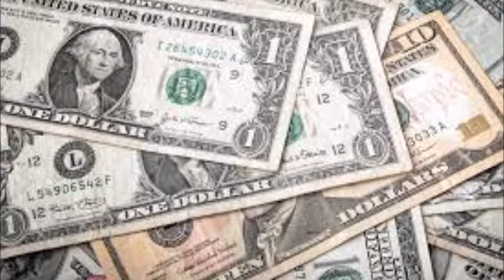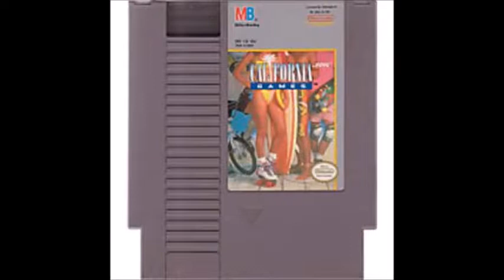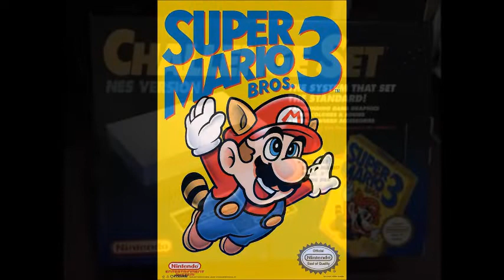Nostalgia Talk: Episode 03 - Nintendo Entertainment System (NES)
Nostalgia talk is an occasional podcast where Jarrod Alberich, The Yard Sale Artist, shares his memories of days gone by...

This episode Jarrod reminisces about: the Nintendo Entertainment System (NES)

Find Jarrod on Twitter, Facebook, & Instagram: @YardSaleArtist

Thank you for listening and we hope you have enjoyed this episode of Nostalgia Talk!